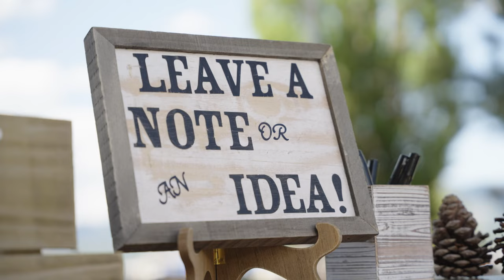Connor & Taylor - South Lake Tahoe Wedding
Connor & Taylor Wedding
6.25.21
South Lake Tahoe

Video by Greg Fulks

Shot by:
Greg Fulks
Nick Cahill